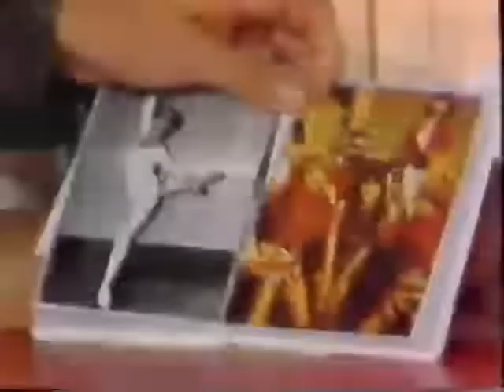"Let's Have A Party", Oldie-Show mit Thomas Gottschalk in voller Länge!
Im Sommer 1992 produzierte ich mit Thomas Gottschalk für das ZDF auf dem Gelände des Fernsehgartens die Oldie-Show "Let's Have A Party" mit vielen Musikstars der 60er und 70er Jahre. Mit dabei: Tony Sheridan,  The Equals, Mungo Jerry, The Swinging Bluejeans, Chris Andrews, Marmalade, Love Affair, The Troggs, The Searchers, The Tremeloes, Peter Sarstedt, Christie, The Fortunes, Gary And The Pacemakers, The New Seekers, Desmond Dekker, The Lords und The Rubettes.
Für die CD zur Show erhielten wir Ehren-Schallplatten in Gold und Platin mit über 500.000 verkauften Tonträgern. Hier die Show in voller Länge!